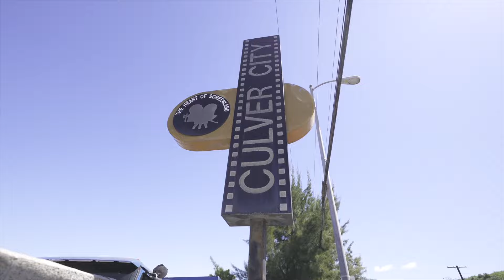BrokeTilFriday "Bigger Than The Program" VLOG Part 1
BrokeTilFriday Presents "Love Actin Broke" VLOG Part 1

Merch Available